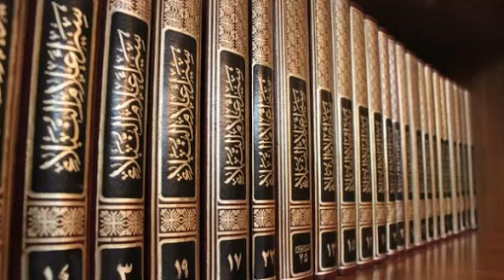Hadiz (español) (audiolibro 44, 45 y 46) "Juramento de Qasama", "Medina" y "Del Decreto". Al-Muwatta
"El camino fácil" "Al-Muwatta" Imam Malik